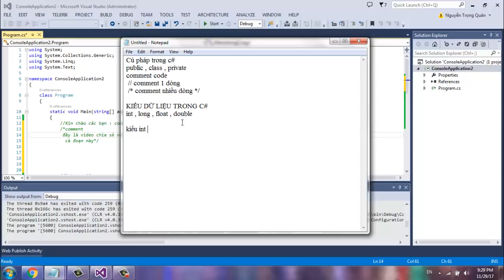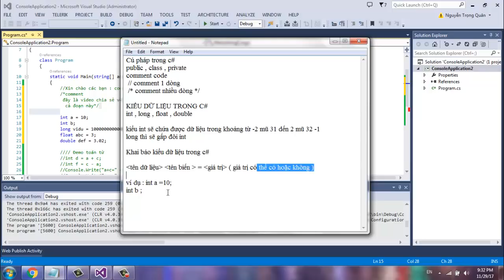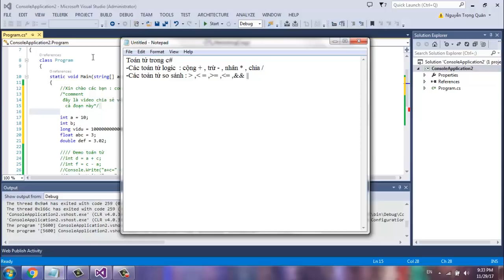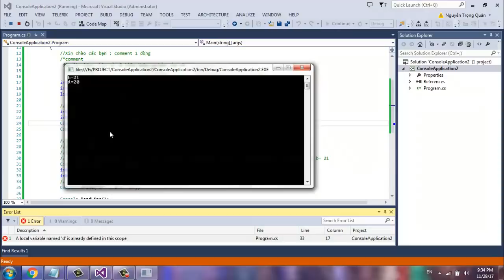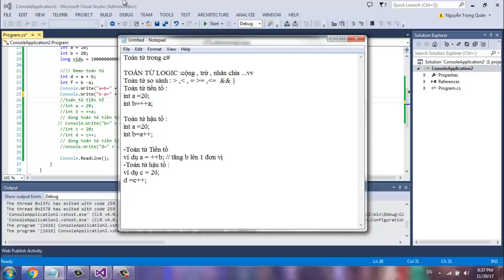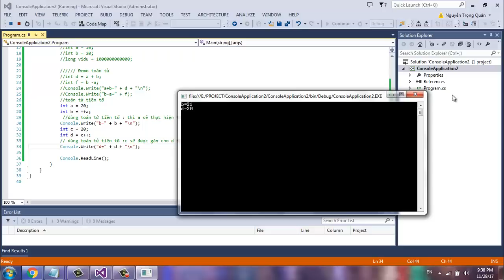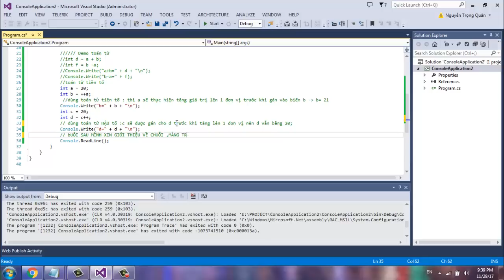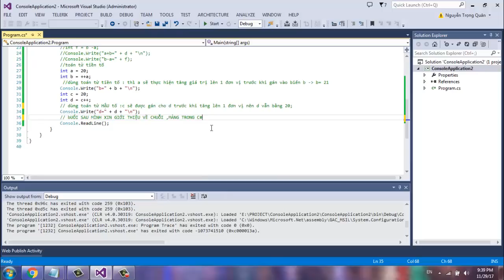Hướng dẫn lập trình C# cơ bản -Cú pháp trong C# (Bài 1)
- Nắm được cách thức triển khai/xây dựng một phần mềm ứng dụng C#.NET Windows Form từ A - Z.

- Có khả năng lập trình ra các sản phẩm phần mềm ứng dụng quản lý như quản lý 1 cửa hàng hoặc 1 chuỗi các cửa hàng

- Có khả năng phân tích các yêu cầu nghiệp vụ để thiết kế CSDL tối ưu và hiệu quả.

- Đủ khả năng để dự tuyển vào các vị trí Lập Trình C#.NET tại các công ty trong và ngoài nước.

- Là nền tảng để học tiếp công nghệ .NET web ASP.NET , MVC